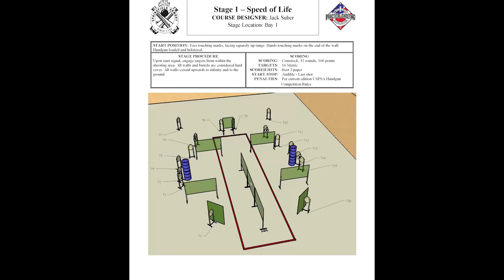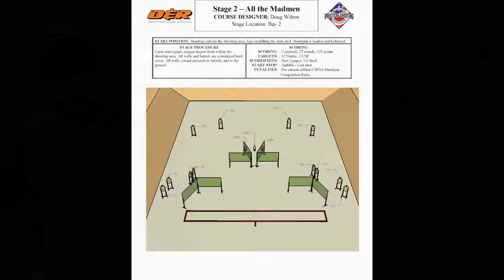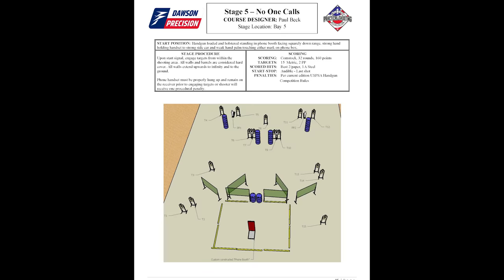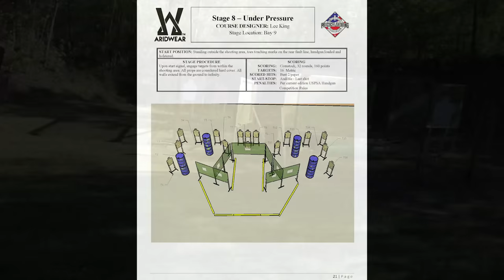Travis Tomasie and Rob Cook Shooting the 2016 Blue Bullet SC championship